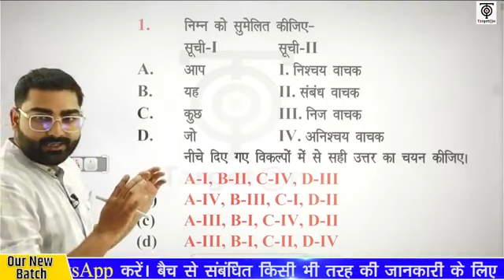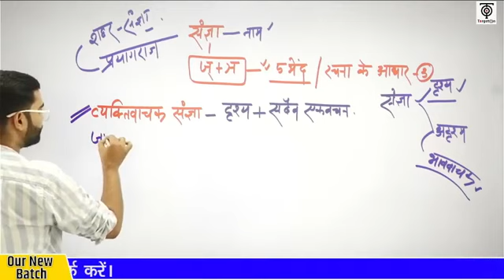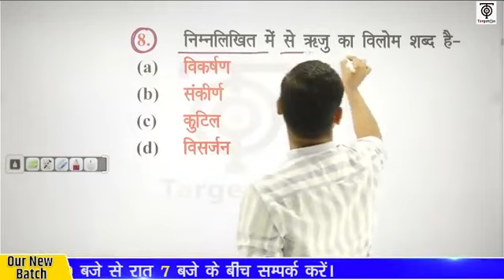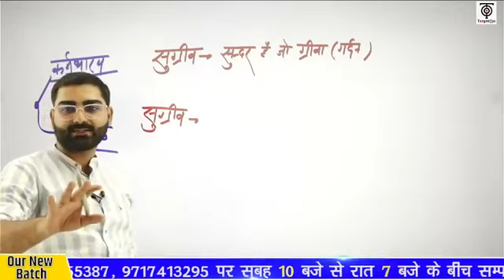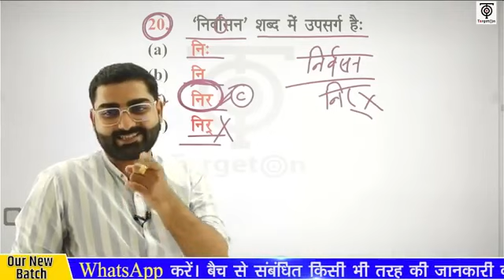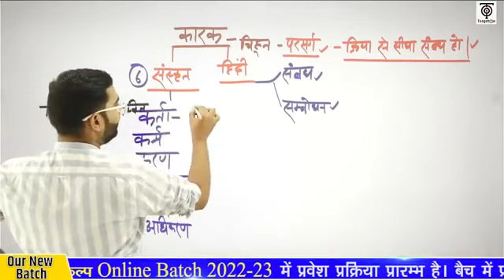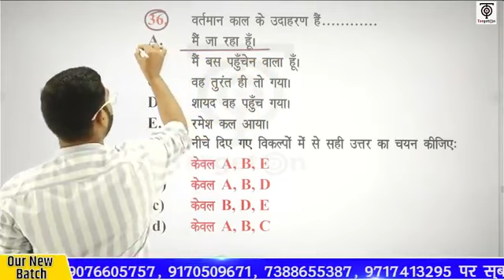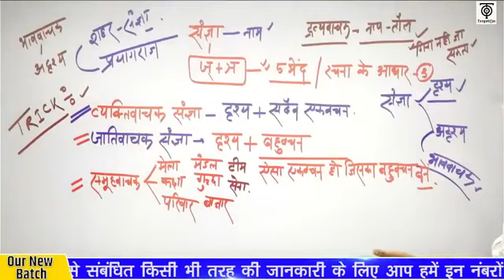allahabad high court paper(2)